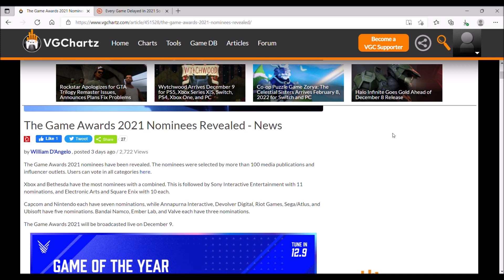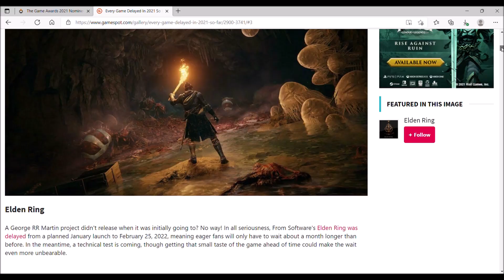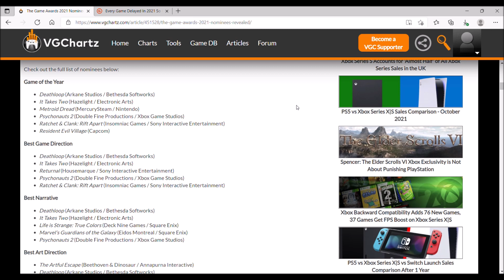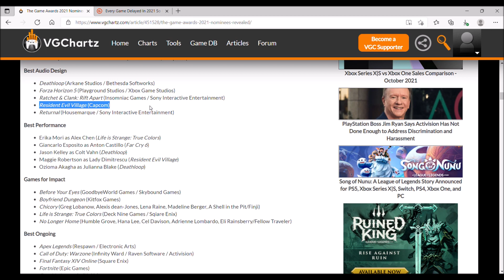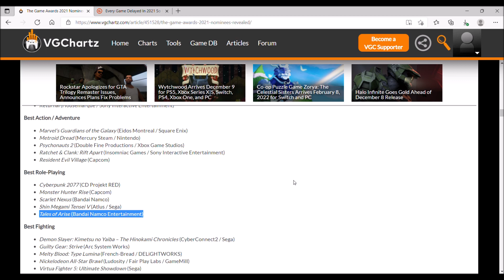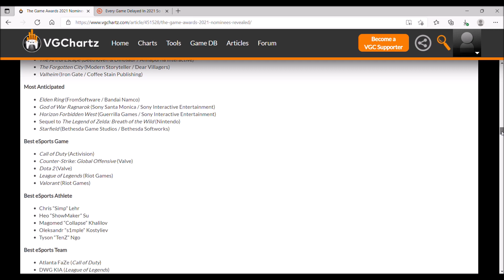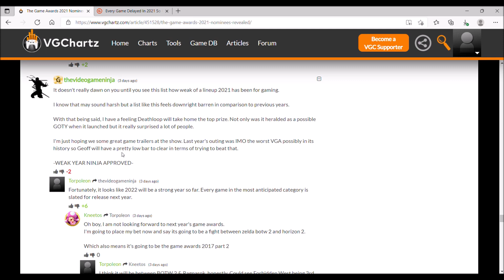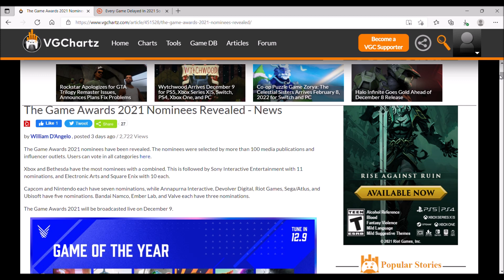Why I Won't Be Watching The 2021 Game Awards - This Nonsense Is For The Birds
The nominees have been revealed for this year's Game Awards and most of the list unsurprisingly is undeserving of many of the categories they've been placed in. With Deathloop leading the pack, the question of integrity on the behalf of industry insiders and journalists have become the main focus with this issue. The Game Awards has been garbage for a long time, focusing too much on celebrity appearances instead of focusing on the games and even when they do focus on the games, nothing that deserves GOTY actually receives it and hasn't over the past several award ceremonies.